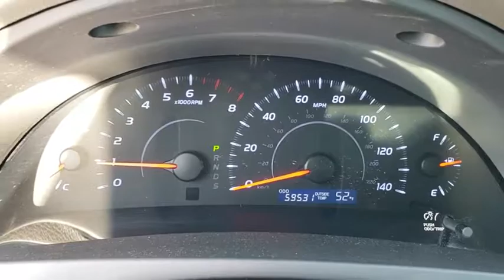2010 Toyota Camry Maitland, Winter Park, Orlando, Altamonte Springs, Sanford, FL FT531527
Green U 2010 Toyota Camry available in Maitland, Florida at Peacock Ford. Servicing the Winter Park, Orlando, Altamonte Springs, Sanford, FL area.

Peacock Ford
1875 S Orlando Ave

** JUST TRADED ** ** 1 OWNER ** ** CLEAN CARFAX ** br** 2.5 LITER 4 CYLINDER ** ** AUTOMATIC ** br** LOW MILES ** ** ONLY 59K 59K 59K ** ** WOW **br** THIS IS NOT A MISPRINT ** ** POWER DRIVER SEAT ** br** POWER WINDOWS ** ** POWER LOCKS ** br** KEYLESS ENTRY ** ** BRAKE ASSIST ** br** POWER DOOR MIRRORS ** ** TILT ** ** CRUISE ** ** FRONT BUCKET SEATS ** AND THAT'S JUST THE BEGINNING COME AND SEE WHATS EVERYONE IS SAYING WE HAVE THE BEST VALUE AND PRICES THROUGHOUT FLORIDA ** P-E-R-I-O-D ** .